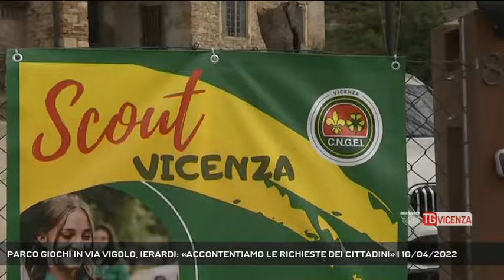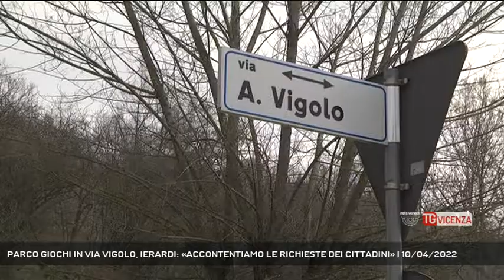PARCO GIOCHI IN VIA VIGOLO, IERARDI: «ACCONTENTIAMO LE RICHIESTE DEI CITTADINI» | 10/04/2022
TG Vicenza 10/04/2022 - VICENZA - Consegnato alla città un nuovo parco giochi. Si trova lungo strada Gogna ed è stato realizzato su richiesta dei cittadini.  || Erano stati direttamente i residenti a richiedere all’amministrazione comunale .questo parco giochi “speciale” nel quartiere Gogna nel 2019.   Un progetto partecipativo che chiedeva di attrezzare questo spazio che ospita anche la sede degli Scout del CNGEI, Ragazzini appassionati della vita all’aria aperta. Un nuovo intervento che rientra nel piano più ampio di ripristino e manutenzione periodica delle 58 aree gioco attrezzate cittadine, dove sono presenti complessivamente 415 strutture. Inseriti nel progetto in via Vigolo anche due tavoli da pic-nic utilizzabili da persone con disabilità. Il nuovo impianto realizzato con 50mila euro, è stato progettato accogliendo le specifiche richieste dei cittadini, che volevano favorire l’attività motoria mirata all’arrampicata vista la presenza della vicina falesia del Cai, utilizzata da anni come palestra di roccia. Il materiale scelto per realizzare i giochi è stato un legno specifico che richiede scarsa manutenzione. - Intervistati MATTIA IERARDI (ASSESSORE AL VERDE PUBBLICO - COMUNE DI VICENZA), FRANCESCO RUCCO (SINDACO DI VICENZA) (Servizio di Daniele Garbin) - Segui Rete Veneta anche sul digitale terrestre! Visita il sito